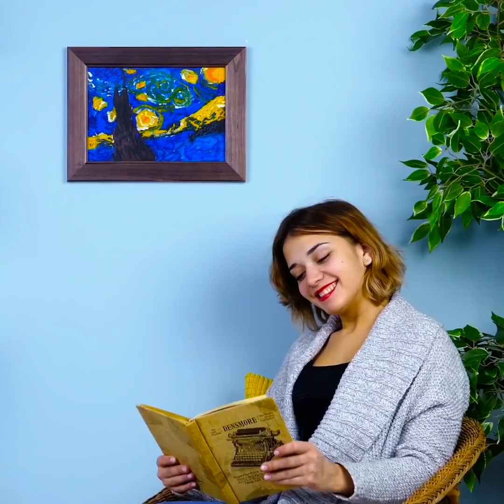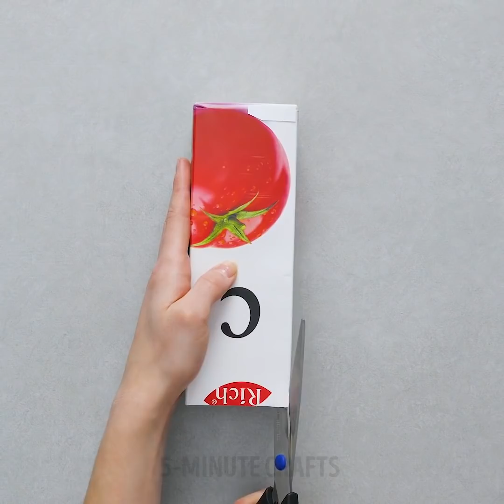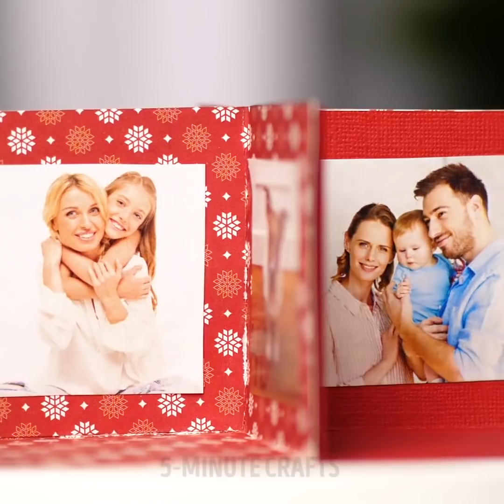30 BRILLIANT DIY CRAFTS FROM SIMPLE THINGS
COOL CRAFTS FOR DECOR AND FUN

Today, we are here with some insanely cool DIY life hacks for kids. They are good for spending time with fun and use, and many of them can be used as items of home decor or even as gifts and lovely surprises. Craft together with us without spending a lot of money!

Using crayons, you can draw a beautiful picture with the help of a ... hairdryer! The coolest thing is that the result is always unpredictable! You can use this picture to make your apartment look more elegant. There are many more cool ideas with crayons in this video. Try them all and tell us which one you liked most of all.

One of the coolest ideas in this video is for those who love DIY candles. If you have some crayons, use them as coloring for the paraffin and use egg shells as the shapes for your candles. These candles look awesome, match any interior and they make adorable atmosphere!

There are some cool educational crafts in this video. Learning colors is not an easy task, however, we have a couple of ideas that can turn it into pure fun.

Watch this video up to the end and learn what to do with your old toys (spoiler: you don't have to throw them away). You can easily turn all of them into a cool lamp!

TIMESTAMPS:

0:47 - Decorating a T-shirt
02:31 - Copying a masterpiece
10:17 - A lovely pendant
16:09 - Learning colors and numbers